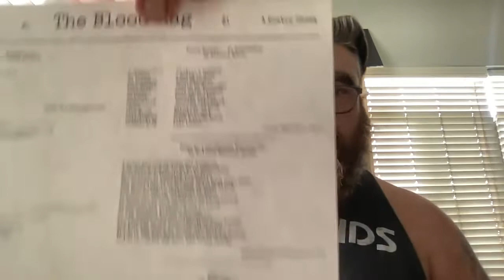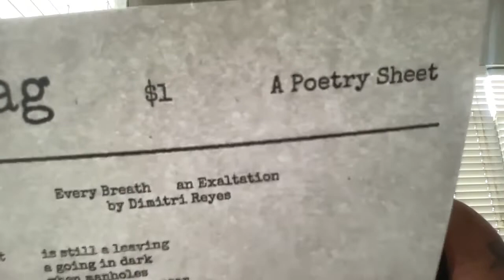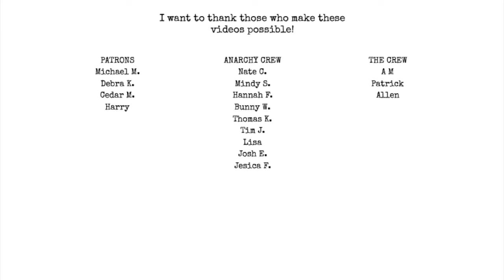The Blood Rag No. 5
Blood Rag 5 w/ poems by
@DimitriReyesPoet @mbsmith5432 @GenXLisa @Thisisjefftaylor @WorkingManReads and Nate Colton, Keith Phillips, Shockie G and me!

Pick up THE BLOOD RAG, my chapbooks and zines on Etsy:

Chat with me on Voxer:
paperbackjunky